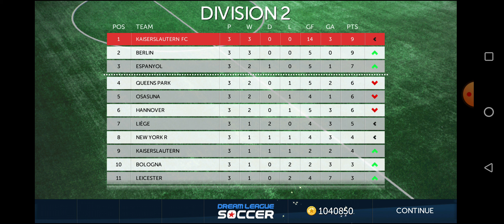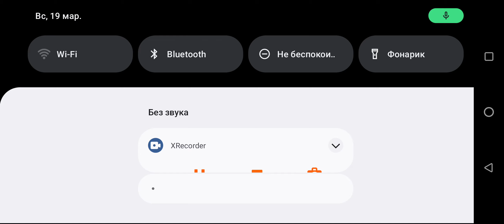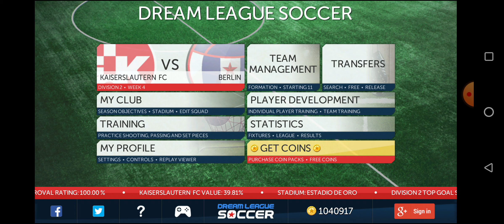Dream League Soccer classic Kaiserslautern career #2